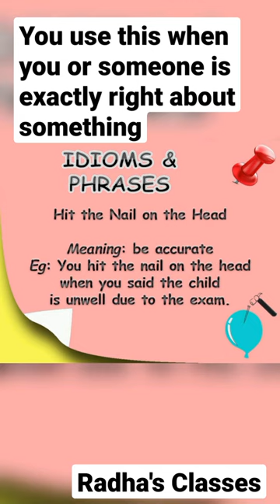Idiom: hit the nail on the head